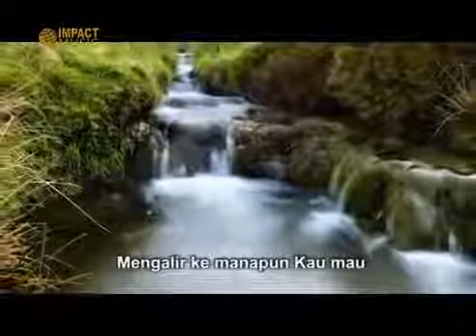8 Agustus 2019